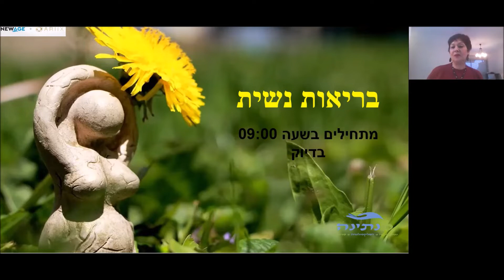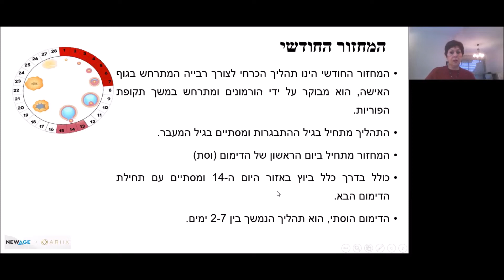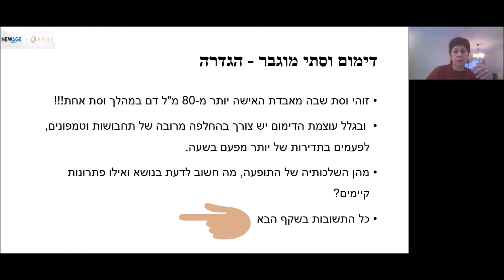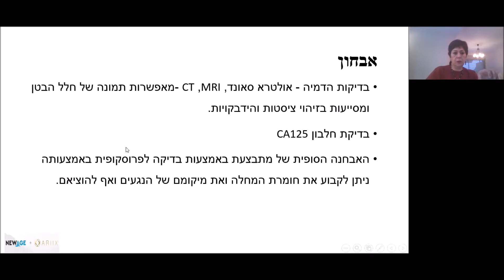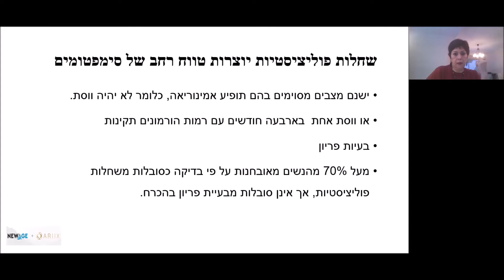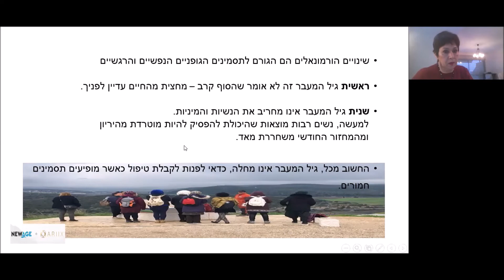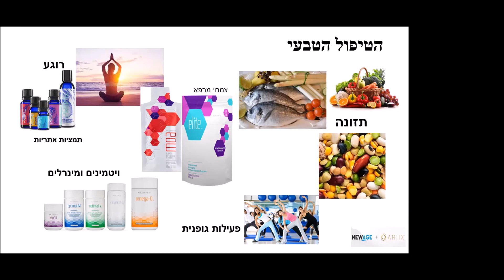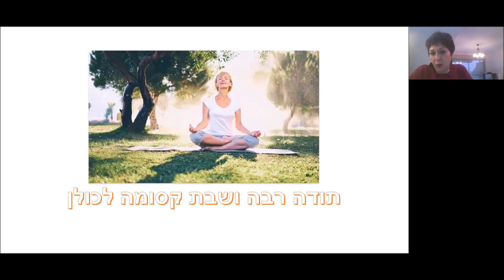4.2.2022- דינה סרפר- בריאות נשית